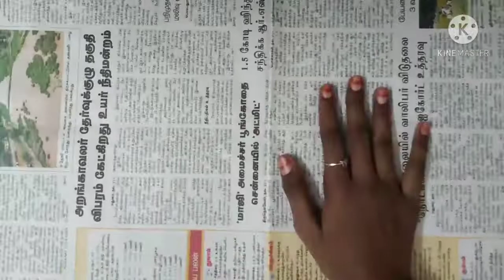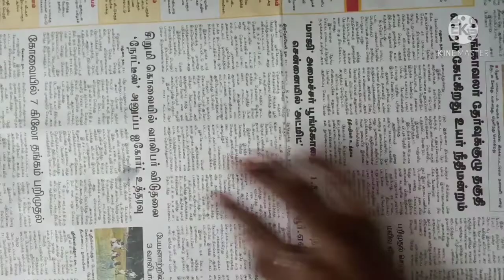DIY using Coconut Shell | Best out of Waste Ideas | Coconut Shell Craft Idea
Hi Friends

Please watch the video for at least few minutes. Else it will be a spam. Also, do not forget to press bell icon for immediate notifications.

In this video, let us see how to make a beautiful craft with a waste coconut shell.

Materials used:

Coconut shell
Acrylic Paint
Tissue Paper
Paint Brush
Glue